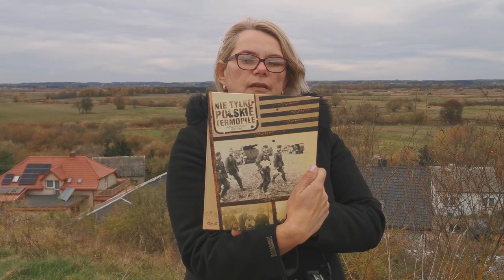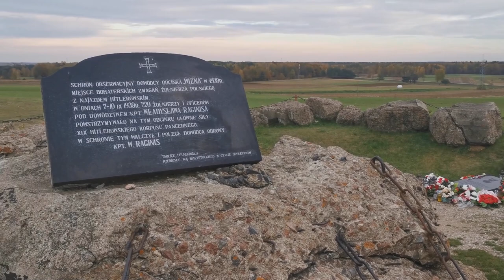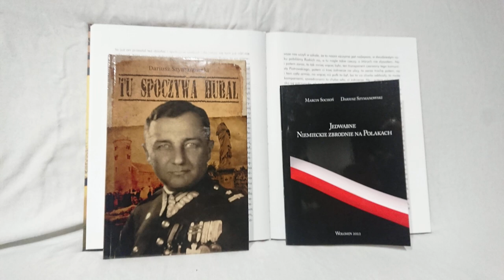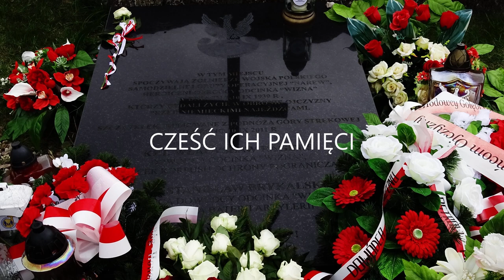RAGINIS - FAKTY KTÓRYCH NIKT NIGDY NIE POWIE CZĘŚĆ PIERWSZA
ZAPRASZAM NA CZĘŚĆ PIERWSZĄ CIEKAWEJ , NIEZNANEJ HISTORII JEDNEJ Z NAJBARDZIEJ HEROICZNEJ BITWY OBRONY ODCINA WIZNA W KAMPANI WRZEŚNIOWEJ DOWODZONEJ PRZEZ PORUCZNIKA WŁADYSŁAWA RAGINISA . NIEKTÓRE
WYKORZYSTANE MATERIAŁY W FILMIE POCHODZĄ Z DOROBKU STOWARZYSZENIA WIZNA 1939 ORAZ INNYCH ŹRÓDEŁ DOSTĘPNYCH W INTERNECIE